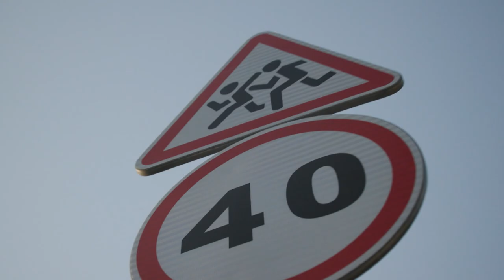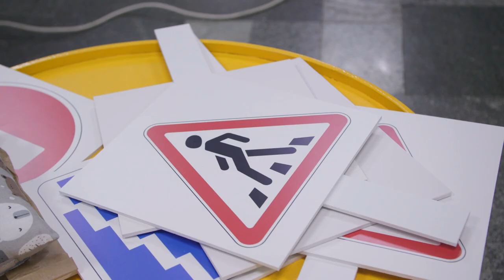გაეროს საგზაო უსაფრთხოების კვირეული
"საგზაო უსაფრთხოების წესების დაცვითა და ზრუნვით მეტი სიცოცხლის გადარჩენა შეგვიძლია"
თეგეტა | გაეროს საგზაო უსაფრთხოების გლობალური კვირეულის მხარდამჭერი